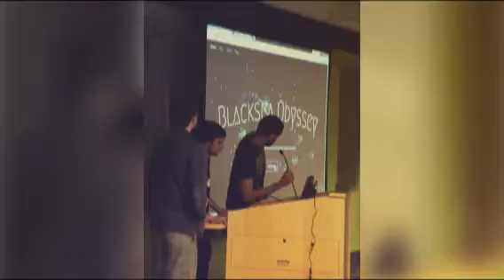February Indienomicon by @ProfessorJosh (Created